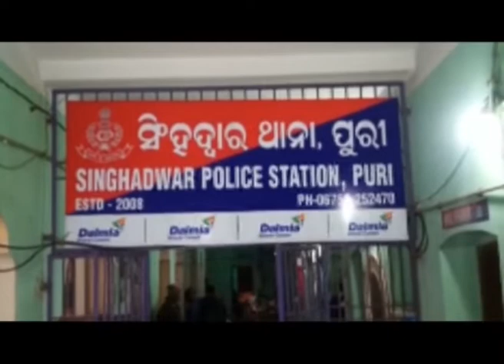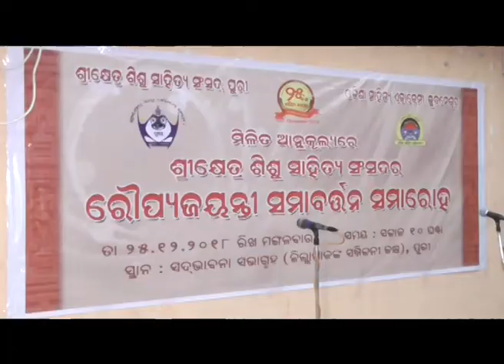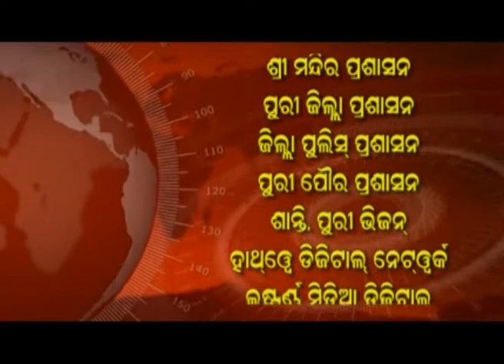DRUSTI : PURI NEWS OF 28th DEC 2018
ANY PHOTO,PICTURE, CARTOON,VIDEO,MUSIC, VOICE, STATEMENT, INFORMATION OR SONG THAT IS USED  IN THIS VIDEO ARE DOWNLOADED FROM VARIOUS SOURCES AND ARE CIRCULATED AS INFORMATION IN GOOD FAITH. THEIR OWNERSHIP AND AUTHENSITY LIES WITH CONCERNED OWNERS. (DRUSTI, 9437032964).